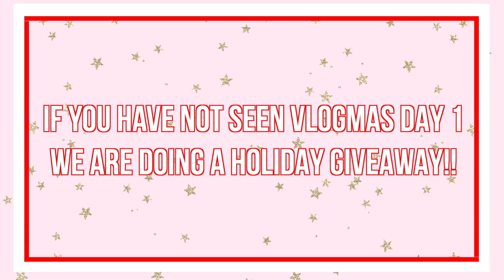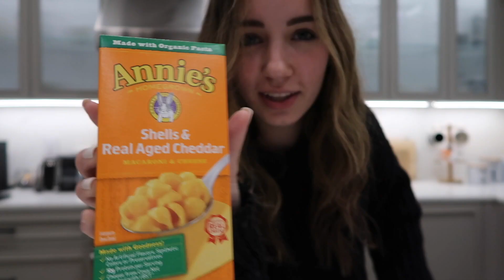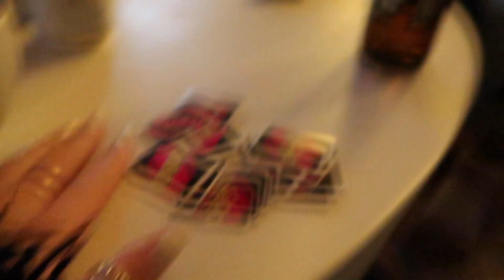NIGHT IN MY LIFE AT COLLEGE *NYU*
hellooo♡
CHANGE TO 1080p HD FOR THE BEST QUALITY

one of my fav vlogs ever with my best friends!! hope you enjoy xoxo

APPLE WATCH SERIES 3/ PLANNER / STICKERS/ SCRUNCHIES

◦ Follow all 5 instagrams linked below
◦ Comment your instagram when done!

Check out all 5 videos for extra chances to enter!

love you!!!